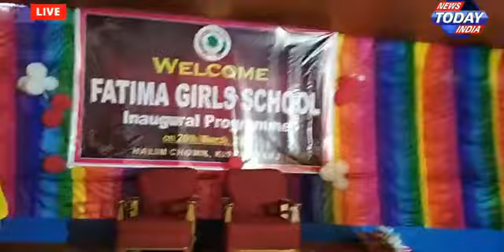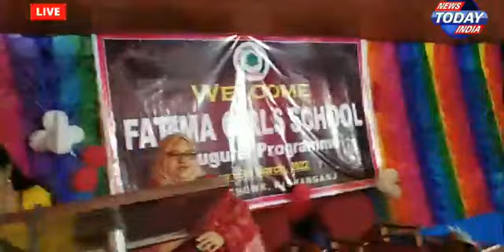Inauguration programme of Fatima Girl's School at Halim Chowk Kishanganj